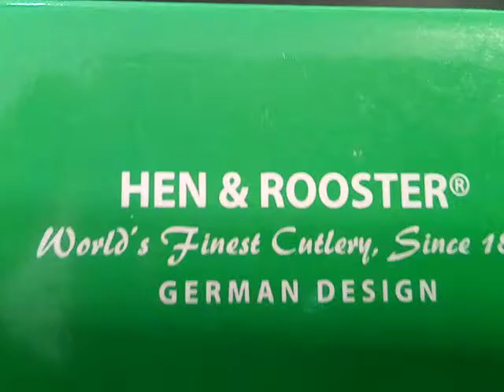Hen & Rooster HR303MOP-BRK Small Stockman Mother of Pearl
Hen & Rooster HR303MOP-BRK Small Stockman Mother of Pearl Unboxing